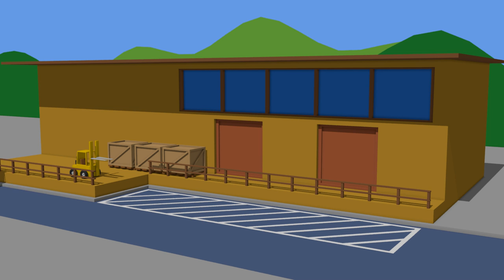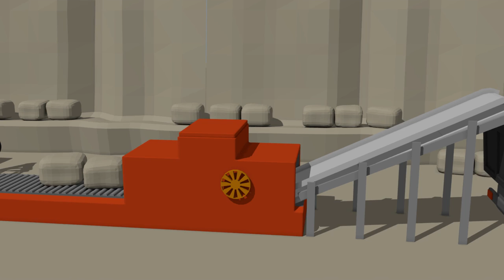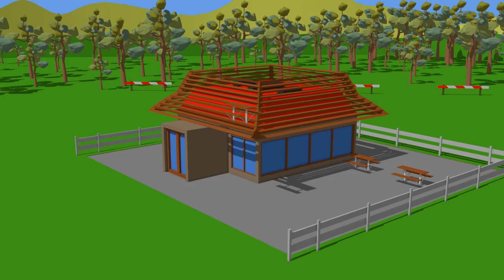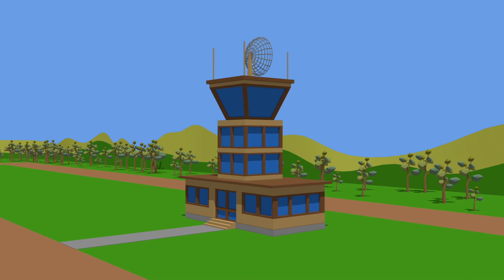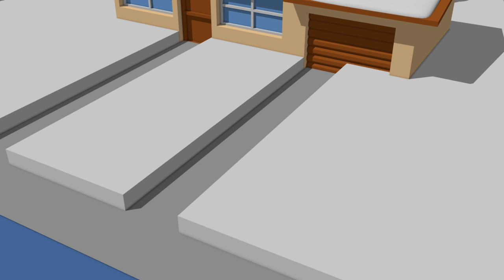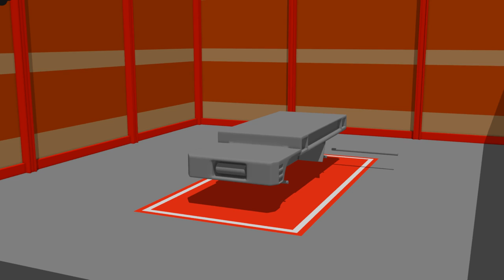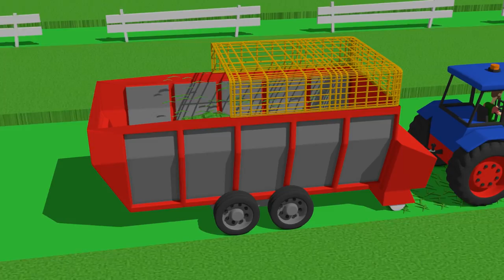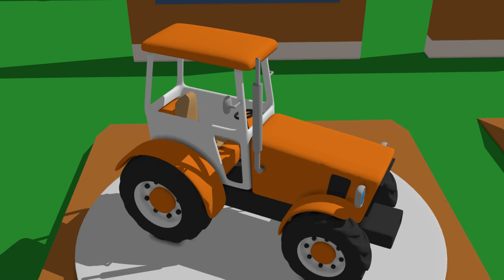rozładunek tira & Agricultural machinery & Construction vehicles - cartoon animation 3D compilation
Road vehicles and Agricultural machinery and Construction vehicles - Happy New Year wishes you Bazylland

Watch your favorite animation:
0:00 Truck Bazylland
3:31 Sports tractor
7:50 Lego Tractor
10:00 Walet and Excavator
13:31 Minecraft Tractor
15:47 Tractor coloring book
17:47 Children on sleds
21:17 Drawing of a pig and a lego
23:57 Construction of the restaurant
27:27 Beetroot farmer
31:28 Tractor drawing
33:13 Construction of the airport
36:41 Traktor c360
40:00 construction of an excavator school
43:29 snow removal machine
47:00 Mini excavator
50:21 Tractor and tulips
53:53 Tir Delivery for children
56:21 Adventures helicopter
59:51 The cesspool tractor
1:03:10 building a house
1:06:40 Tractor drawing for children
1:08:59 A blue tractor
1:12:29 a garage for agricultural machinery
1:15:22 cows for children
1:18:51 Green tractor plowing
1:22:30 Agricultural market